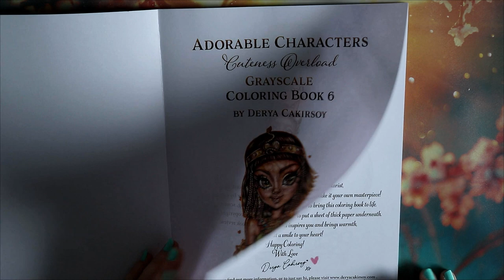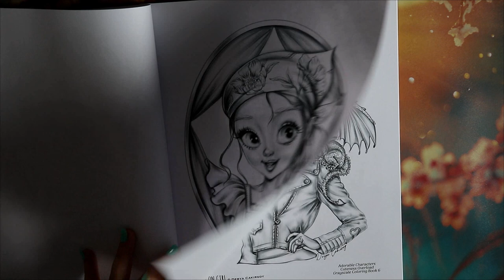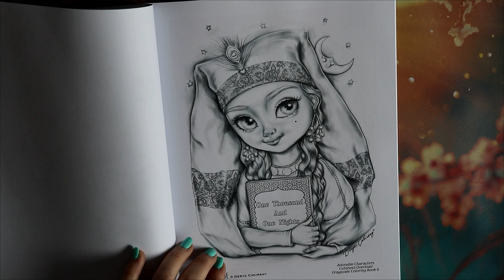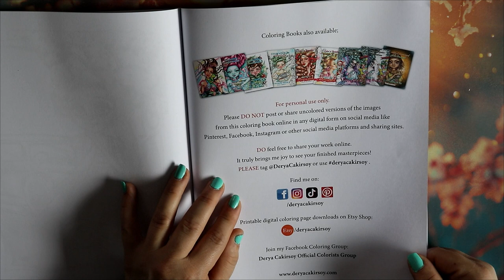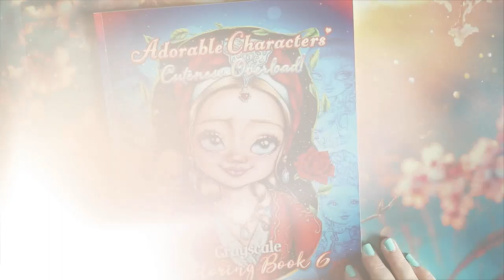Présentation Adorable characters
Je vous retrouve aujourd'hui pour vous présenter un des livres de ma collection

Matériels présentés :

             ʕ•̫͡•ʕ•̫͡•ʔ•̫͡•ʔ•̫͡•ʕ•̫͡•ʔ•̫͡•ʕ•̫͡•ʕ•̫͡•ʔ•̫͡•ʔ•̫͡•ʕ•̫͡•ʔ•̫͡•ʔ

Vinted : vbanb

Valérie 😘